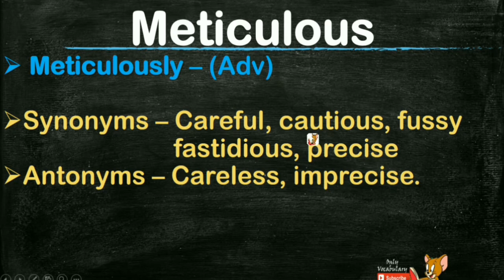#38 Examiner's most favourite words || Meaning of meticulous with picture, Tricks n Hindi meaning